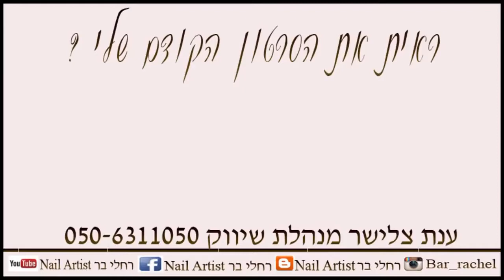עכשיו ! עכשיו אני רוצה שתעשי לי ציפורניים!!! עכשיו !!!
בניית ציפורניים
שולחן לבניית ציפורניים
ציפורניים לכלה
פטרת ציפורניים
קישוטי ציפורניים
טיפול בפטרת ציפורניים
דוגמאות לקישוטי ציפורניים
תמונות של ציפורניים
עיצוב ציפורניים
משחקי ציפורניים
איך אני עושה בנייה בציפורניים ♡
מדריך ציפורניים - לק מניונים ★
איך להאריך את הציפורניים | MayaTheB
מדריך לק - איך לעשות ציפורניים עם כוכבים נצנצים
איך ליצור אשליה של ציפורניים ארוכות וצרות
סגירות בבניית ציפורניים לכלה
סגירות בבניית ציפורניים עגולות
סגירות בבניית ציפורניים ברגליים
סגירות בבניית ציפורניים מלאכותיות
סגירות בבניית ציפורניים שפיציות
סגירות בבניית ציפורניים 2017
סגירות בבניית ציפורניים יפות
סגירות בבניית ציפורניים ארוכות
סגירות בבניית ציפורניים דוגמאות
סגירות בבניית ציפורניים להדבקה
סגירות פינישים בניית ציפורניים באקריל NAIL ART - אסתר המלכה
בניית ציפורניים במכחול וראש שיוף קרחת/רחלי בר Acrylic Nail tutorial
מה זה סגירות בבניית ציפורניים ? ומה חשוב לעשות לפני ???
בניית ציפורניים cnd
מילוי ציפורניים פשוט אחרי 4-5 שבועות
בניית ציפורניים לכוססת קלה-חלק א' / רחלי בר